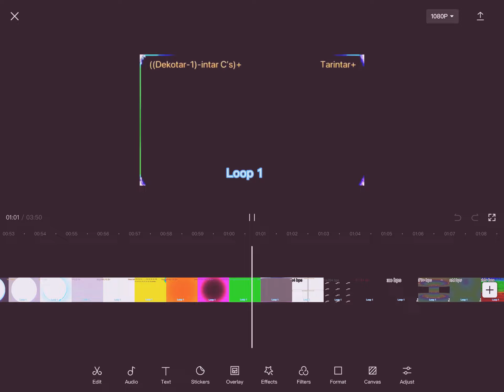0 bps to ??? bps Sneak￼ ￼peak #1